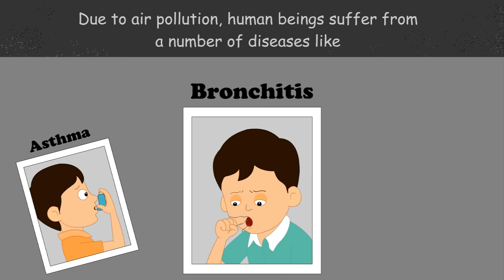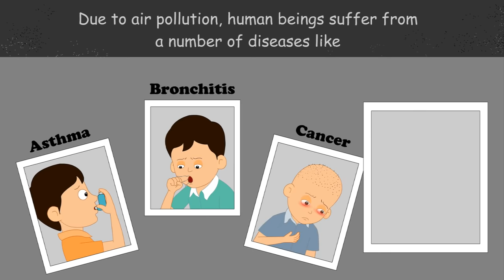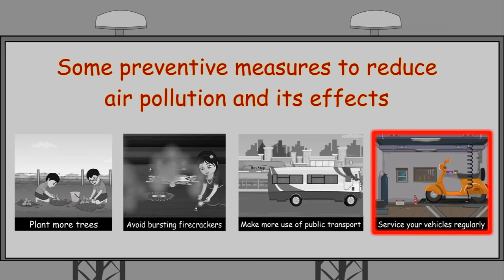Air Pollution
Due to cutting of trees, burning of wood, burning of fossil fuels, smoke released from factories and industries, smoke released from vehicles our air is getting polluted.
Due to air pollution, human beings suffer from a number of diseases like Asthma, Bronchitis, Cancer.
Air pollution also affects the growth of plants.
Air pollution causes damage to our beautiful historical monuments.
To reduce pollution, we should take some preventive measures:
Plant more trees. Avoid bursting firecrackers. Make more use of public transport. Service your vehicles regularly. Factories and power plants should be set up far from residential areas to reduce air pollution.